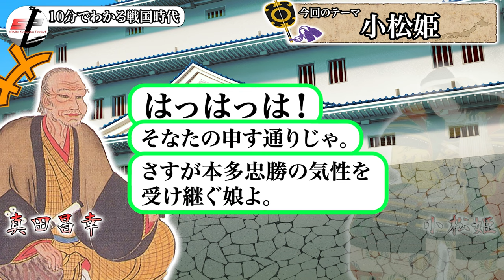戦国最強の男の愛娘「稲姫こと小松姫」の本性がヤバすぎた！！父譲りの豪胆さの裏にあったギャップとは？？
徳川家康の養女として真田家に嫁いだ「稲姫こと小松姫」
2023年大河ドラマ『どうする家康』でも登場し、天真爛漫な姿を見せていましたよね。
今回はそんな小松姫の生涯についてエピソードと共にお話していきます。
ご感想をコメントに記載いただけると嬉しいです！！

◆関連動画
夫や義父の「真田信之」や「真田昌幸」
父親の「本多忠勝」も解説しています！

◆お知らせ
当チャンネルでは戦国武将や事件、戦いなどをエピソードを踏まえて解説しています。もしよろければ他の動画も下記URLからチェックしてみてください！